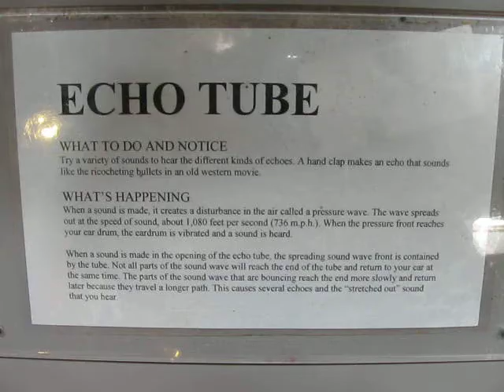Echo Tube again: Ricochet bullet noises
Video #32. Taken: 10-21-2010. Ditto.